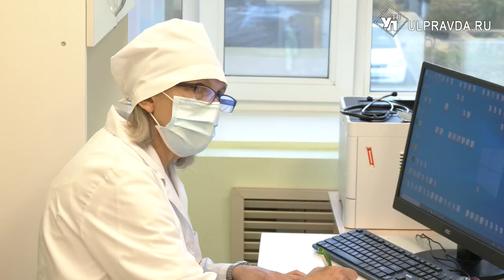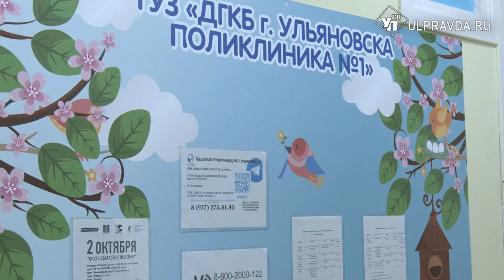Врачи филиала детской поликлиники на Кирова теперь принимают на Льва Толстого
С Кирова-20 на Льва Толстого-32. Почти 10 специалистов консультативно–диагностического отделения детской поликлиники №1 Ульяновска переехали в просторные светлые кабинеты – основное здание поликлиники. В центре свободные кабинеты появились после ремонта учреждения. До этого приходилось вести прием в «спартанских условиях». Для пациентов такое обновление удобно вдвойне: территориальное расположение поликлиники и возможность пройти дополнительное обследование.